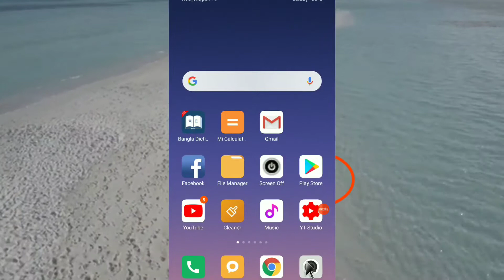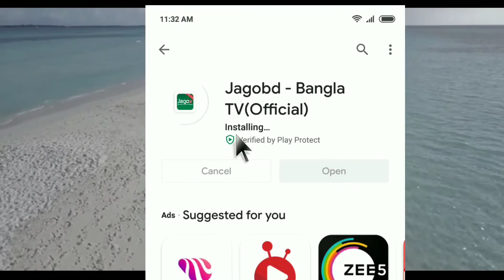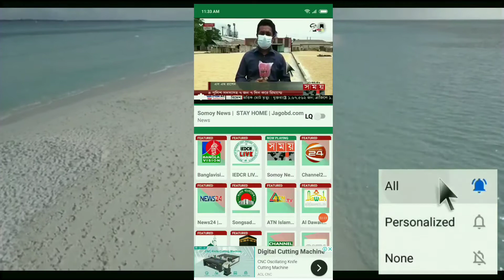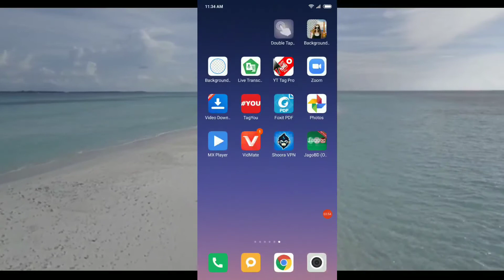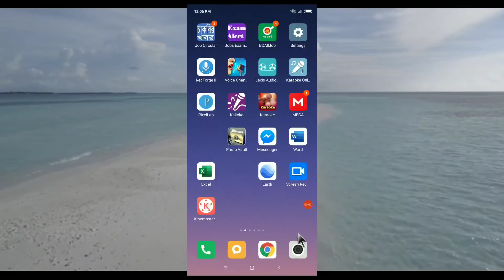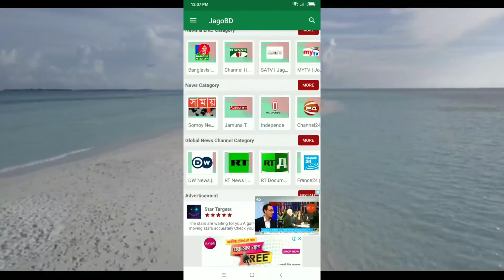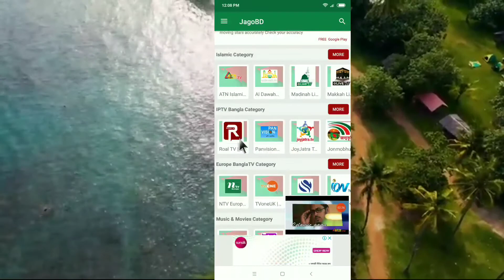মোবাইলে TV দেখুন। Watch TV in your mobile.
🍓Acknowledgement :

Welcome back in this YouTube channel. Who are watching this video they are most welcome.

🍓Advice :

Who use internet in their mobile they can create a YouTube channel. At a time this channel can be a source of income. Don’t waste your data or Mb in rough way you can invest it in YouTube channel.